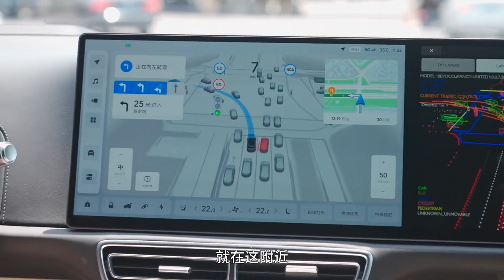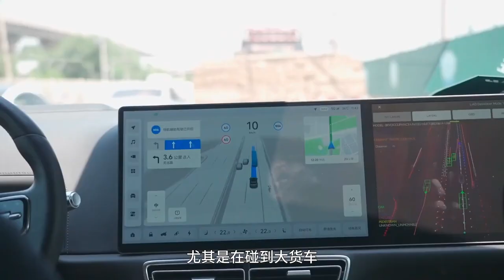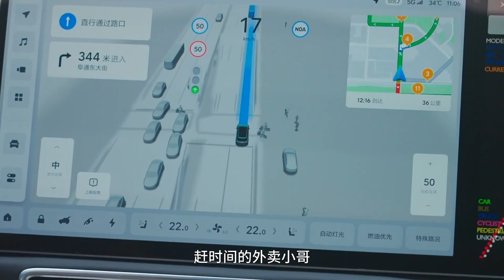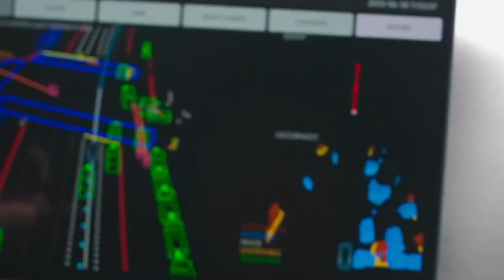体验理想城市NOA，现在推送也愿意用！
_________________★独家授权★_________________
今天体验完理想的城市NOA了，可以说以现在的表现，我是很想赶紧使用上的，面对望京这魔鬼般的路况，它虽然也有一些问题，但它是真的可以让我愿意去和它一起成长程度了。这个东西各家现在都还是初级阶段，但它是会不断进化的，而且通过训练和升级会越来越好用，尤其更早到来的通勤NOA，我真恨不得赶紧用上！